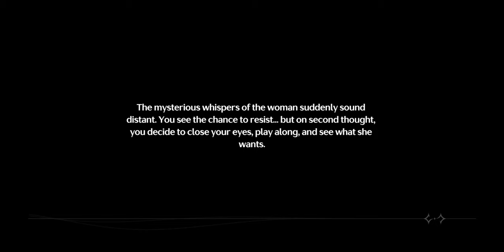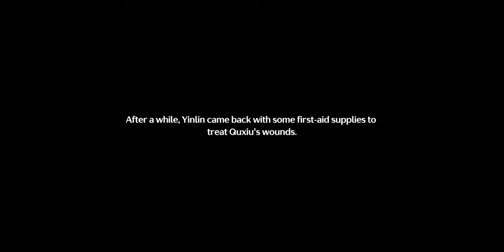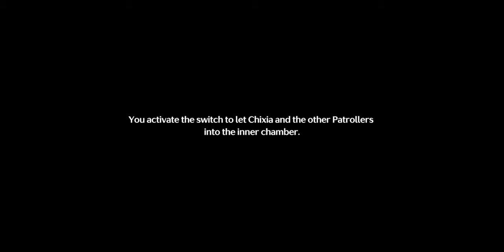Wuthering Waves Lets Play Is it Good? Part 1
What's up, Here's  a  part 1 lets Play Of Wuthering Waves! Wanted to  try this game out, it looks pretty cool!